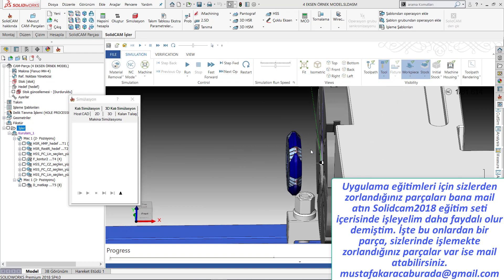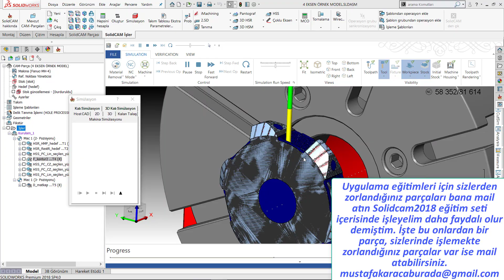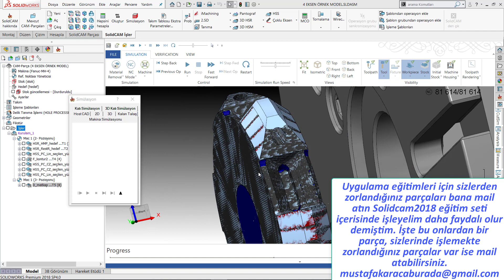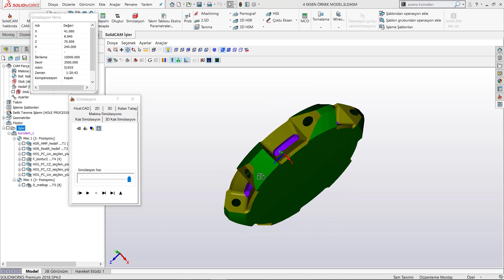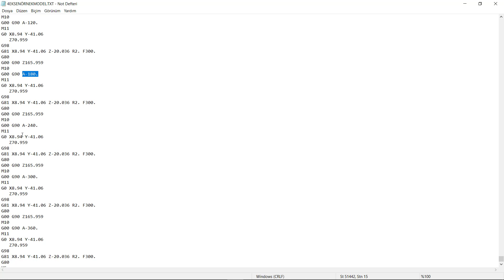Sizden Gelen 4 Eksen Parça İşleme (Sessiz)